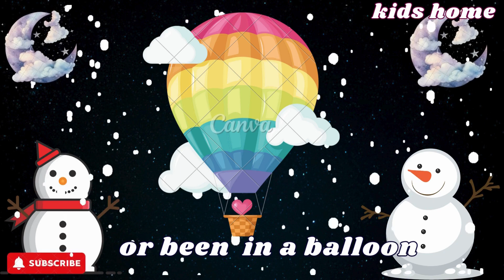Super Song for kids Hello Holiday Song#abcsong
Get ready to dance and sing along to this super fun kids song, "Hello! Hello! Friends!" Perfect for learning ABCs, shapes, and more! Dance and sing with us!
Sing along to this super fun song for kids! Learn about shapes and have a blast with this catchy tune that will have your little ones dancing and singing along. Perfect for preschoolers and kindergarten-aged children, this song is a great way to introduce basic shapes in a fun and memorable way!
Get ready to sing and dance with this super fun action song for kids! "Hello! Hello! How is the weather?" is a catchy tune that will have your little ones moving and grooving in no time. This upbeat song is perfect for teaching kids about the weather and is sure to become a favorite in your household!